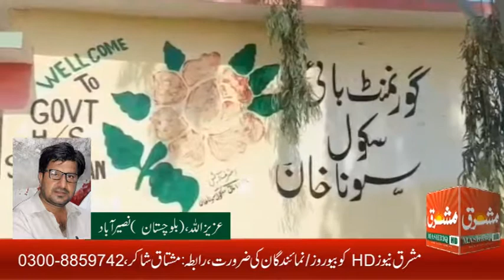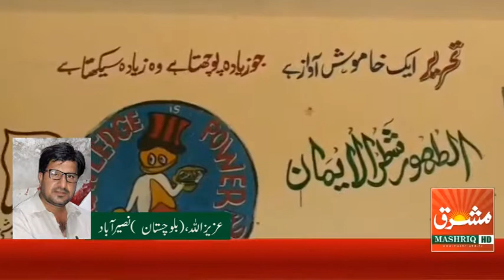Aziz ullah Naseera Abad School